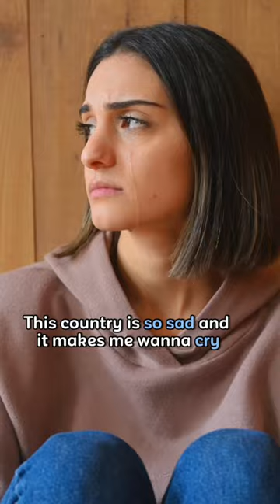This Country Will Make You Cry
Do you feel bad for the people that live in North Korea? Would you ever visit North Korea?

Discover the secrets of North Korea, a country shrouded in mystery and intrigue. In this short video, we'll take you on a journey through this enigmatic nation, from its capital city of Pyongyang to the scenic countryside.

Join us as we explore the rich history and culture of North Korea, including its stunning architecture, vibrant festivals, and unique culinary traditions. Learn about the country's political system, its military might, and the everyday lives of its citizens.

We'll also delve into the challenges facing North Korea today, including its tense relationship with neighboring South Korea and the international community. You won't want to miss this captivating look at one of the world's most fascinating countries.

Welcome to our travel channel! Here you'll find a wide variety of content about some of the most amazing destinations around the world, including city guides, travel tips, and cultural insights. From the beaches of Bali to the streets of Paris, we have something for every traveler.